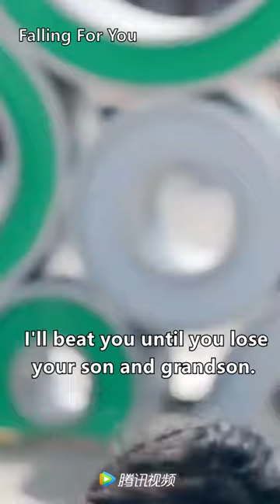Can't stand the line!!😹She almost kicks him to death